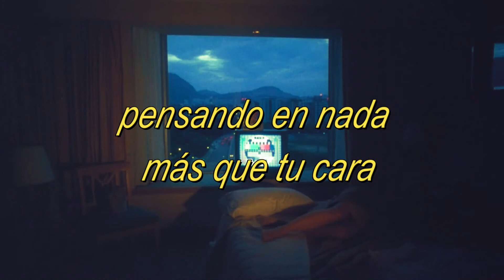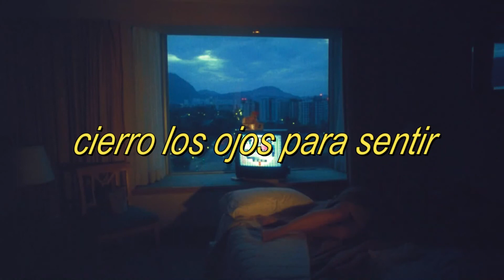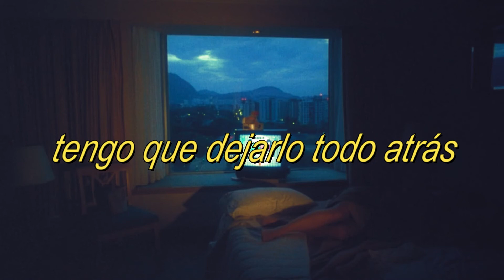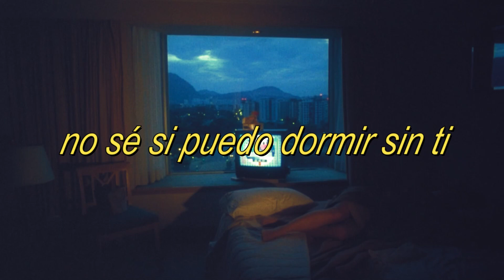Still Corners - I Can't Sleep // [Sub.Español]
Picture from Fallen Angels, by Wong Kar - wai (1995)